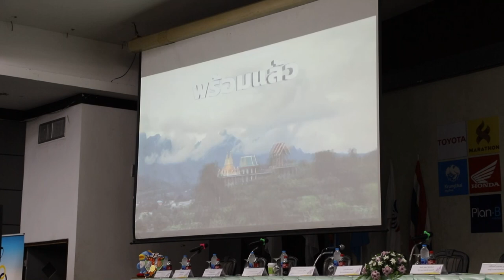13 08 66ประชุมใหญ่เตรียมพร้อมเปิดกีฬาแห่งชาติ